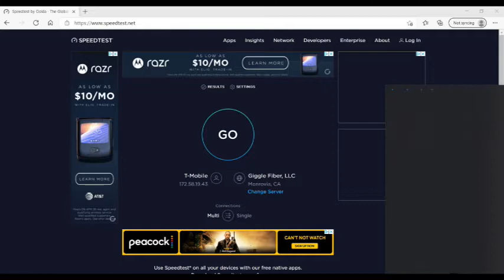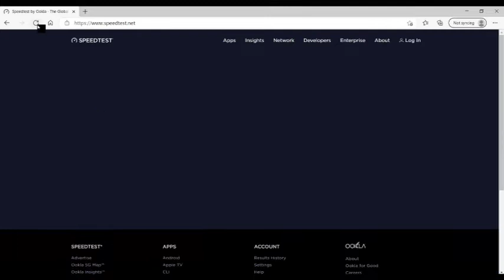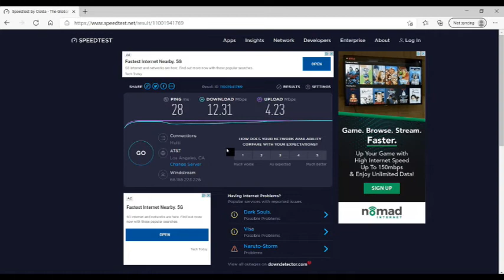Rural Internet - Nomad internet speed review.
Living in the country has many upsides, but when you live miles down a dirt road and are isolated from public utilities, it also has some challenges. In this video I'll demonstrate the ease of set up and internet speeds I experienced with Nomad Internet (Strong Pink Plan - T-Mobile backhaul). Spoiler - It works!!!